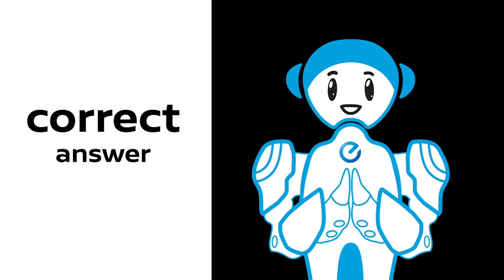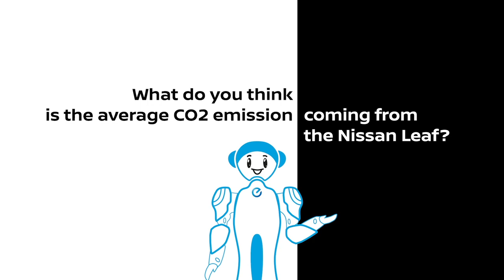Demystifying Electric Vehicles by Nissan: Ownership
Everything you want to and need to know about owning an Electric Vehicle. Let’s bust some myths.